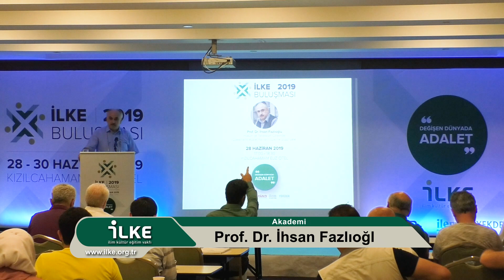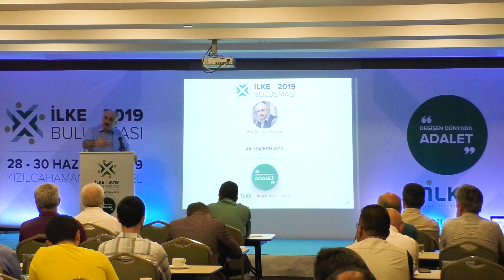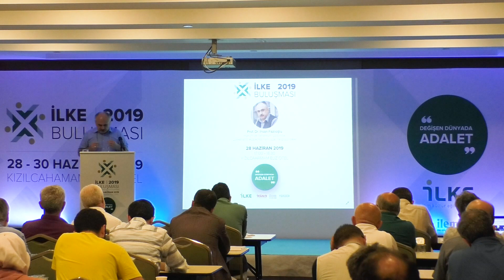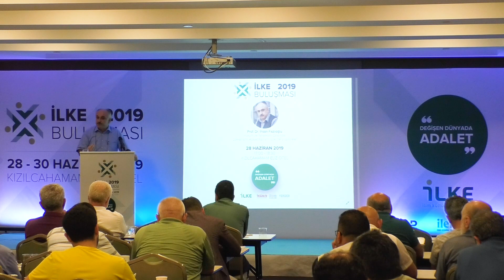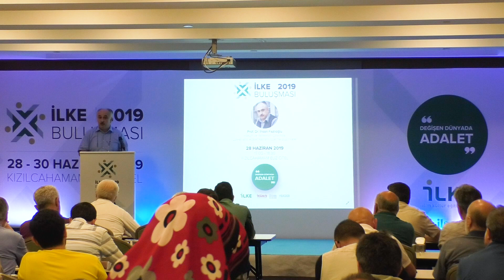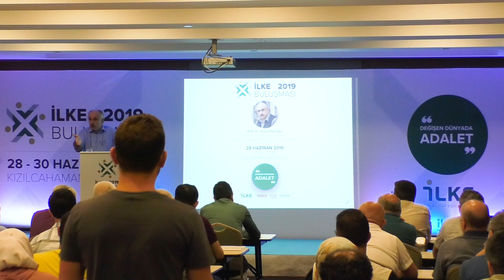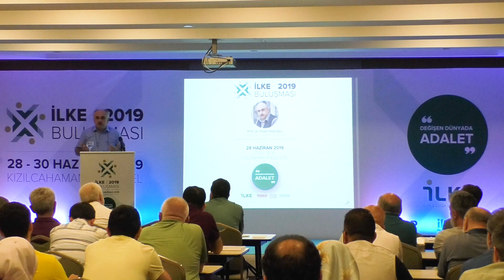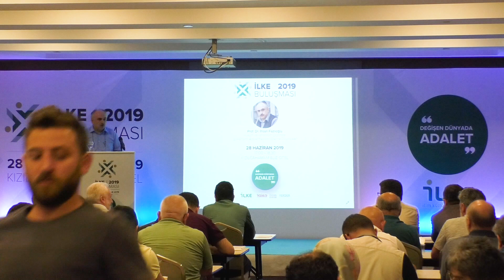İLKE Buluşması 2019 (İkinci Bölüm)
Kızılcahamam'da 28-30 Haziran 2019 tarihlerinde düzenlenen İLKE Buluşması'nda İhsan Fazlıoğlu "Hüküm ve Tahakküm Çatalında: Çok-anlamlı Adalet Kavramı Üzerine Düşünceler" başlıklı bir sunum yaptı.